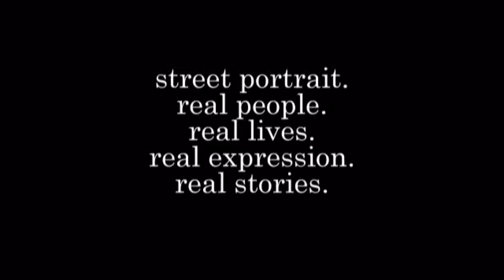street portrait.mpg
multimedia presentation of street  portraiture of photojournalist Bobby Lagsa